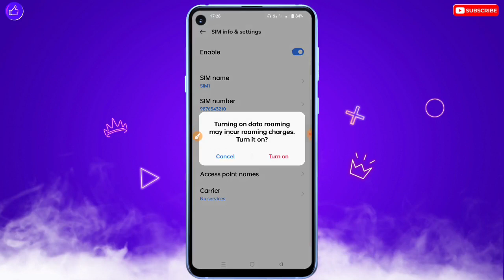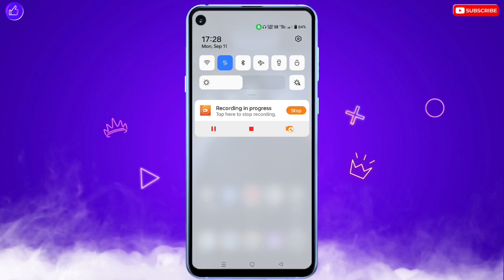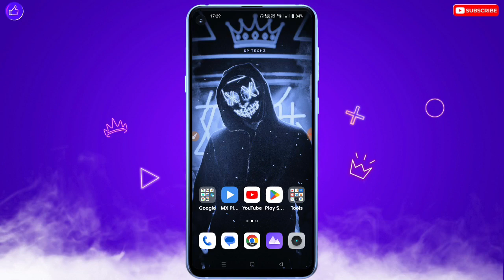Internet On Hai Lekin Show Nahi Ho Raha Hai | Mobile Data On But Internet Not Showing Problem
❀ 🔥☞ 𝗛𝗲𝗹𝗹𝗼 𝗗𝗼𝘀𝘁𝗼𝗻 !!! ❀

___________✾ ᴛʜᴀɴᴋ ʏᴏᴜ.✾___________